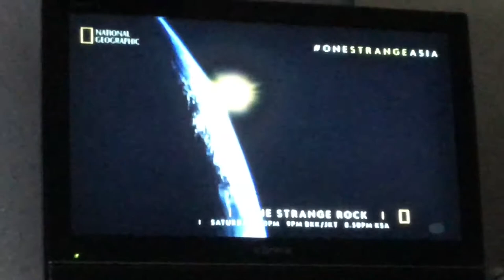One strange rock episode 8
Sorry,but I couldn’t find episode 7,but if you really want to watch it,click the